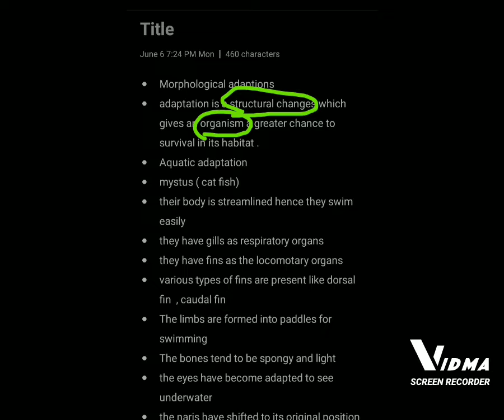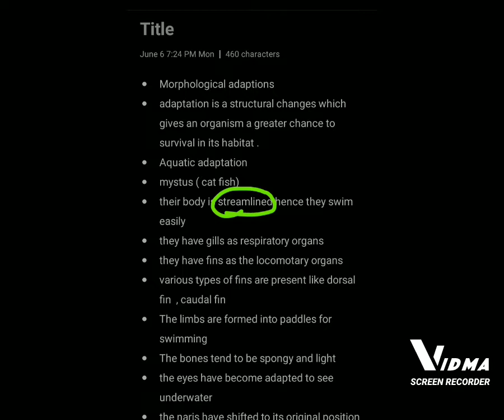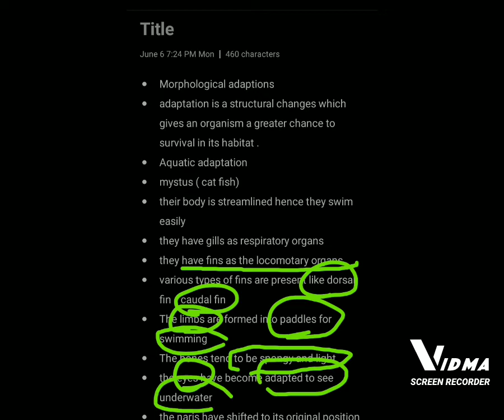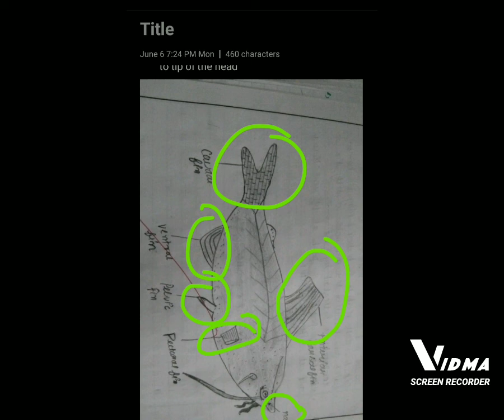Morphological adaptions practical topic B.sc medical first'year semester 2#zoology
Morphological addaption BSC medical first'year semester second